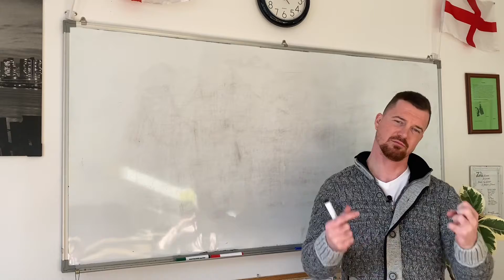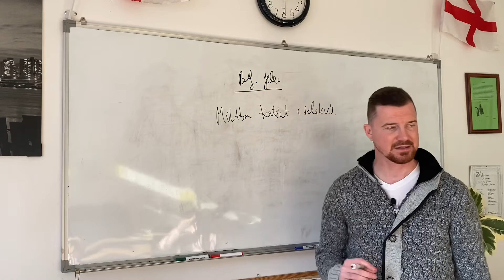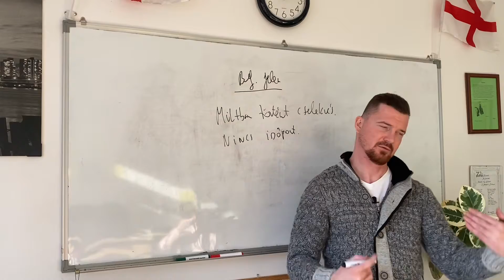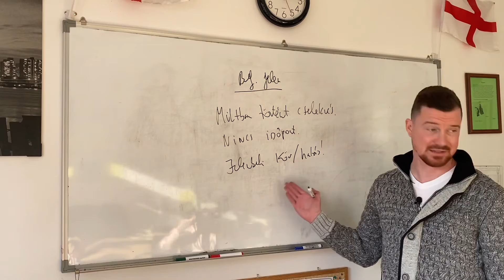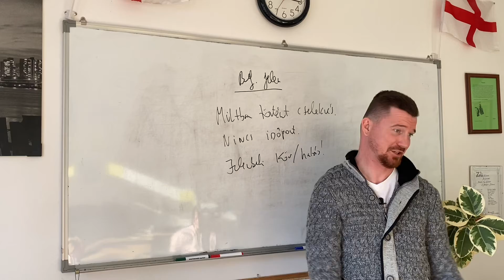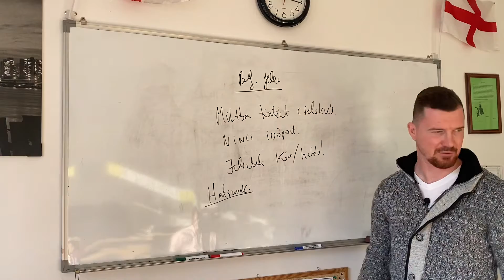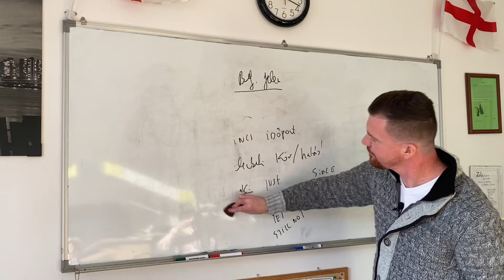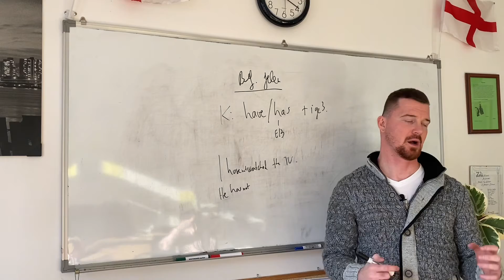Az érthetetlen befejezett jelen igeidő - érthetően I angol nyelvtan egyszerűen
A videó tartalma:
Befejezett jelen

A magyar nyelvben ez nem létező igeidő, mint a neve is jól mutatja, hogy ez egy jelen mégis egy múltbéli cselekvésről szól.

Képzése:
have, has(E/3) + ige harmadik alakja
(Rendhagyó igék, amelyik nem rendhagyó a korábban már említett –ed ragot kap.)
A segédige ebben az esetben a have és E/3 személyben a has tehát tagadásnál ezek kapják meg a tagadó not szócskát (haven’t, hasn’t).
KIJELENTŐ TAGADÓ ELDÖNTENDŐ KÉRDŐ
I have read a book. I haven't read a book. Have I read a book?
 You have read a book.  You haven't read a book. Have you read a book?
He  has read a book. He  hasn't read a book. Has he read a book?
We have read a book. We haven't read a book. Have we read a book?
They have read a book.  They haven't read a book. Have the read a book?

Használata:
1. Olyan múltbeli cselekvés ahol nem adunk meg időpontot, hogy mikor történt a cselekvés, mert nem maga a cselekvés a lényeg, hanem annak jelenbeni hatása, következménye.
Például:
Sört ittam tegnap. – I drank beer yesterday.(Egyszerű múltban, a jelentése, hogy sört ittam.)
Sört ittam. – I have drunk beer. (Befejezett jelenben a következménye, hogy másnapos vagyok.)

Határozószavai Helye a mondatban Példamondat
just - éppen most have  és V3 között  (V3 =az ige harmadik alakja) I have just read a book.
never - soha  (Ebben az esetben olyan cselekvés amit még soha nem csináltál.) have  és V3 között I have never read a book.
ever - valaha  (Akkor használjuk, ha valaminek a megtörténtjét firtatjuk.                  Volt/csinálta -e valaha?) have és V3 között Have You ever been to London?    (Voltál -e már valaha Londonban?) Ez a leggyakoribb kérdés az ever szóval, azaz, hogy Voltál e már valahol valaha? Ebben a kérdésben a hely előtt nem in van hanem mindig to hiába ba-, be a fordítása.
already - már have és V3 között I have already read a book. (Én már olvastam egy könyvet.) CSAK KIJELENTŐ MONDATBAN HASZNÁLJUK!
yet - már  (a jelentése kérdőmondatban) mondat végén áll Have You read a book yet?  (Olvastál már könyvet?) KÉRDŐMONDATBAN
yet - még (a jelentése tagadásban) mondat végén áll I haven't read a book yet.                     (Én még nem olvastam könyvet.) TAGADÁSNÁL

IDŐHATÁROZÓ SZAVAK

Ha valami már többször megtörtént velünk, egyszer - once, kétszer - twice,  háromszor – three times mondat végén áll I have read a book twice.  ( Én már kétszer olvastam a könyvet.)
Ha valami első, második, harmadik alkalommal történik velünk. (This is first time, this is the second time, stb.) mondat elején áll This is the second time I have read a book. (Második alkalommal olvasom a könyvet.)
so far - eddig mondat végén áll I have read a book so far.
lately - az utóbbi időben mondat végén áll I have read a book lately.
recently - mostanában mondat végén áll I have read a book recently.
in the last vagy for the last  - az elmúlt mondat végén áll  I have read a book int he last week.
still not - még mindig nem have felveszi a not szócskát a still pedig a have elé kerül I still haven't read a book. (Még mindig nem olvastam egy könyvet.)
since - óta  (valamit valamilyen időponttól) április óta mondat végén áll I have read a book since March. Ha a since szó után egy időhatározós mondat csak egyszerű múltban állhat.
for - e, - ja(valamennyi ideje) két hete, egy perce, három éve mondat végén áll I have read a book for 2 weeks.
Kivételt képez az    évek óta - for years és az     ezer éve - for ages

Ha szeretnéd megvásárolni, írj emailt:
vagy írj facebookon:
Kövessetek Tik Tokon és Instagramon is!
 @Zoltán Szarka
Üzleti célú, partneri megkereséseket is várom emailben!